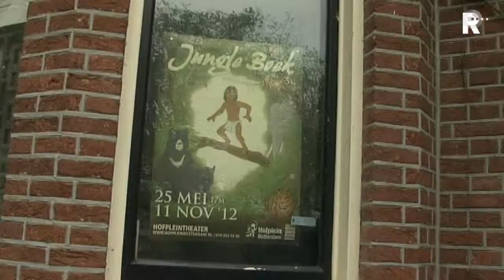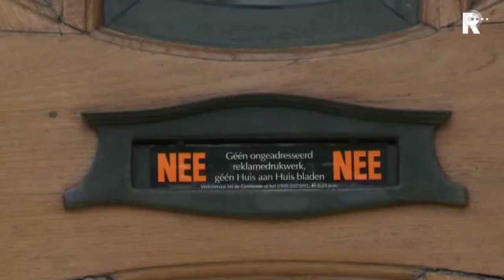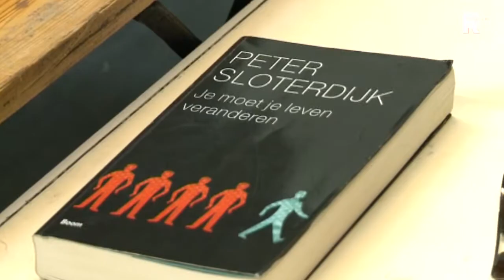Moois - aflevering 2